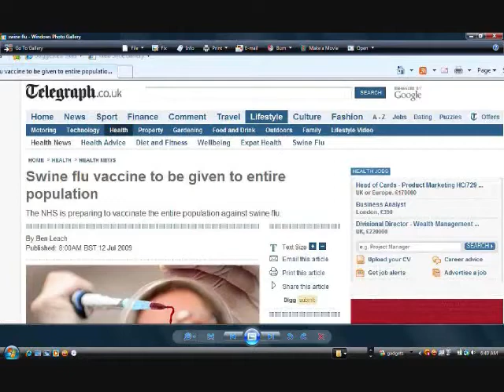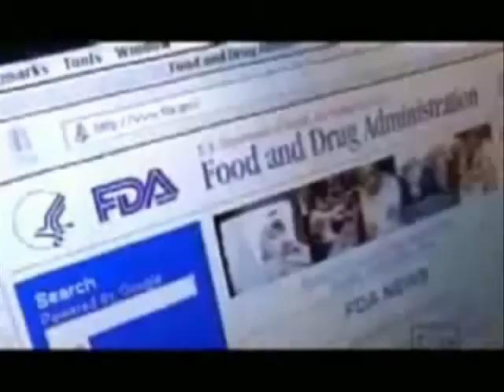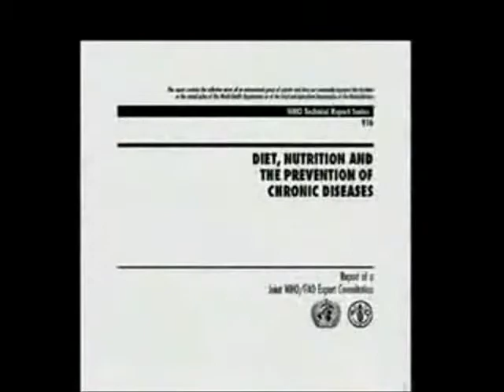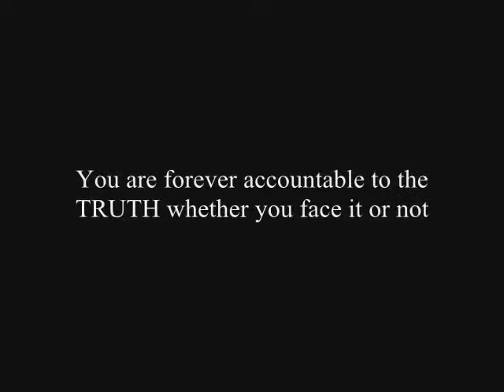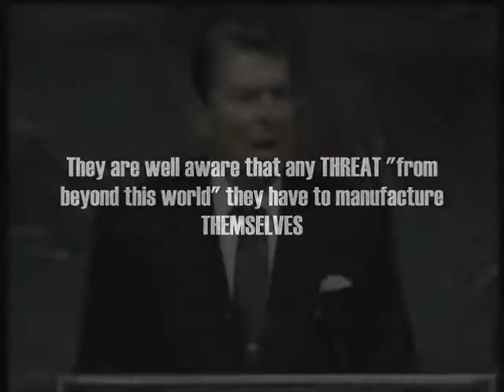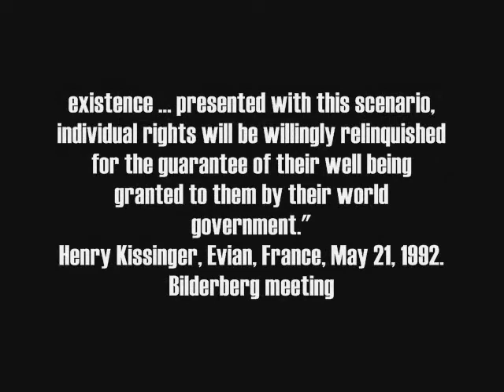The Khazarian Conspiracy Part 9 of 12